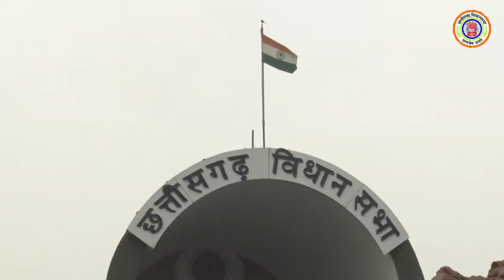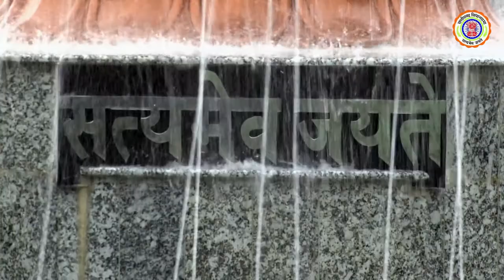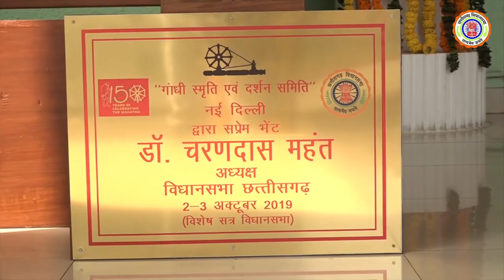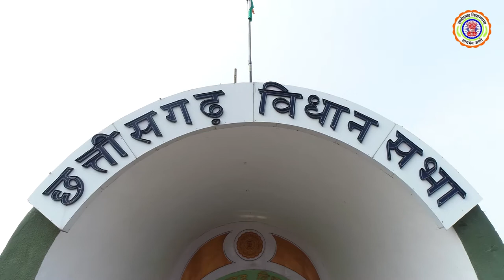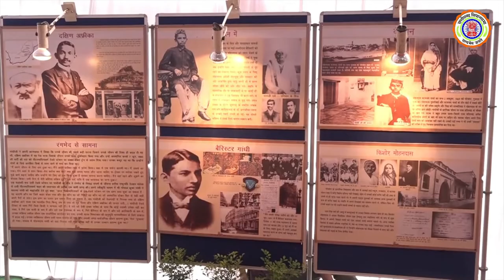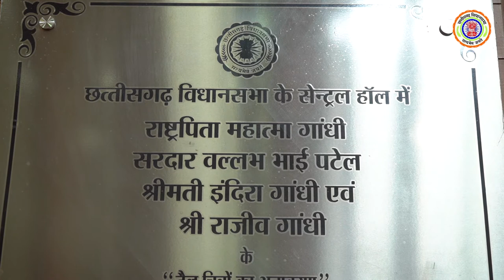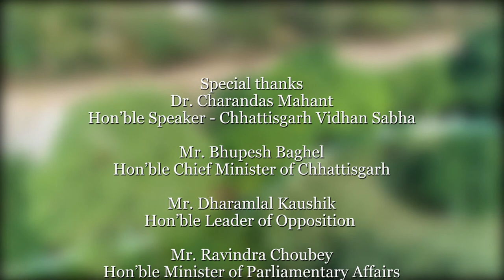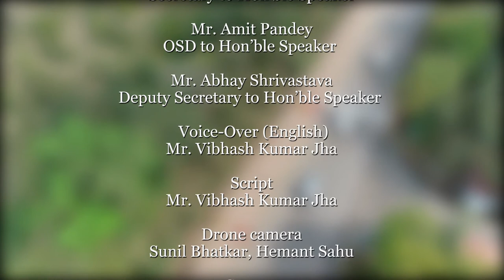Documentary focused on Chhattisgarh Legislative Assembly 2020 (ENGLISH)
Documentary focused on Chhattisgarh Legislative Assembly  (ENGLISH)